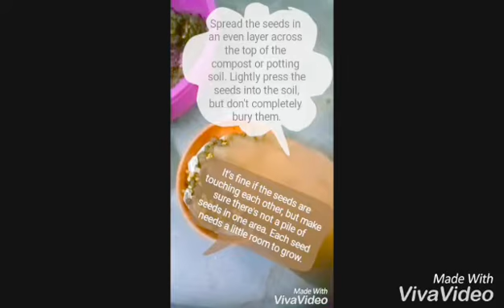How To Grow Wheat Grass At Home | घर में गेहुँ कैसे उगाएं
Hello Friends in this video i am going to show the INSTRUCTIONS FOR GROWING WHEAT GRASS.
Wheatgrass is the freshly sprouted first leaves of the common wheat plant, used as a food, drink, or dietary supplement. Wheatgrass is served freeze dried or fresh, and so it differs from wheat malt, which is convectively dried. Wheatgrass is allowed to grow longer and taller than wheat malt.

Wheatgrass provides a concentrated amount of nutrients, including iron, calcium, magnesium, amino acids, chlorophyll, and vitamins A, C and E. Wheatgrass fans say that its rich nutrient content boosts immunity, kills harmful bacteria in the digestive system, and rids the body of wastes.
Antioxidants are compounds that fight free radicals to prevent cell damage and reduce oxidative stress...